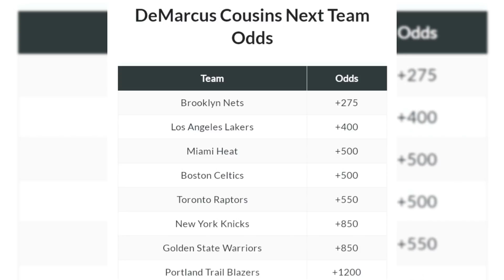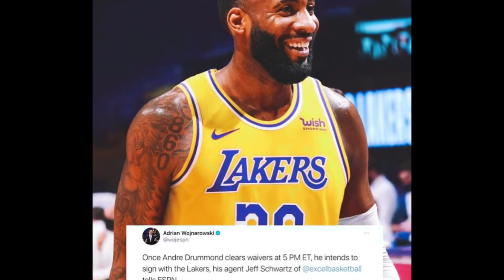Ang ko KOMPLETO sa NETS. Andre Drummond PUMIRMA na sa LAKERS. Balitang Basketball Express.